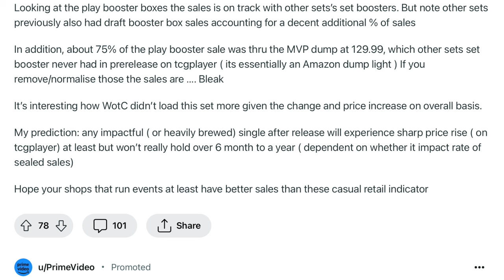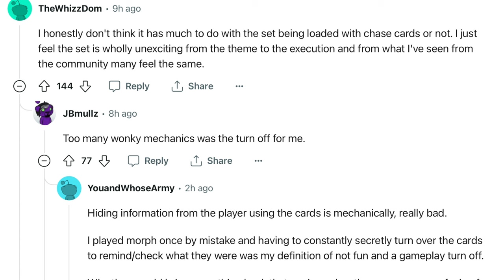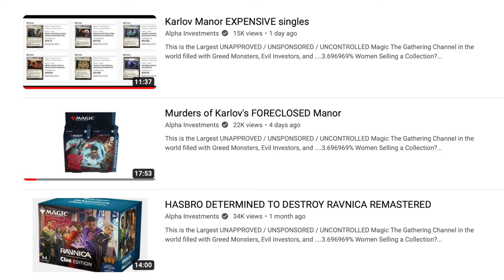Murders at Karlov Manor is Worst Selling Set in Magic the Gathering